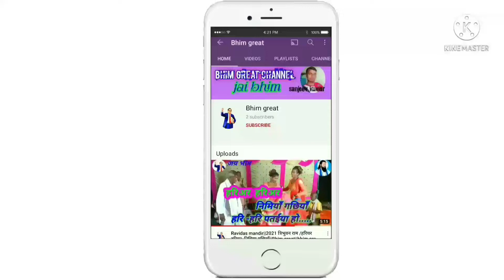Shivnarayani bhajn//shivnarayani video//shiv Narayani //शिवनारायणी भजन//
शिव नारायणी भजन❤️ video sivnarayani 💛 Bhajan shiv narayani 2021💙 SK bhojpuri music stars🌟
Shiv narayani bhajanbhojpuri shiv narayani bhajanशिव नारायणी भजन भोजपुरीभोजपुरी शिव नारायणी भजनshiv narayani bhajan bhojpurivijay kumar raut vyasbhojpuri shiv narayani songbhojpuri shiv narayani nirgunshiv narayani bhojpuri bhajanशिव नारायणी भोजपुरीvija kumar raut shiv narayani bhajandugola program 🔴bhojpuriDugola programbhojpuri dugola programSk bhojpuri music stars
dugolaprogram
supersivnarayanibhajan
🔴shivnarayanivideo
bhojpuriDugola program
Sk bhojpuri music stars
SIV NARAYANI
shiv narayani bhajan video
hudka nach
GODUNACH
GODKENACH
hudkasong

hudkageet

🔴SKbhojpurimusicstars 🌟
🔴SKBHOJPURIMUSICSTARS
🔴NIRGUNBHAJAN

dugola program bhojpuri